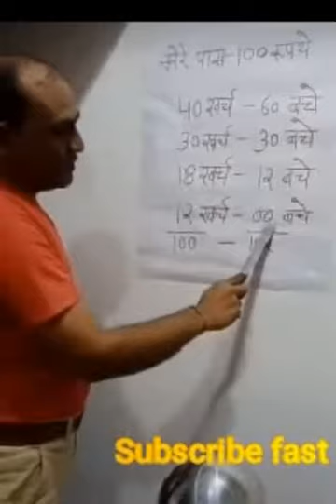new funny comedy videos//comedy videos//funny videos//हंसी रोक के दिखाओ 🤣🤣🤣🤣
Hello Friends.